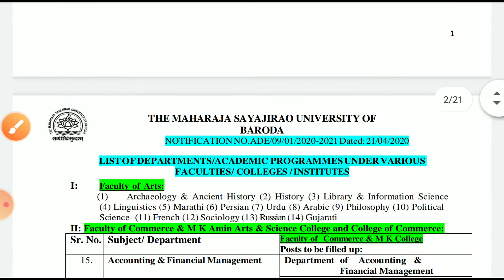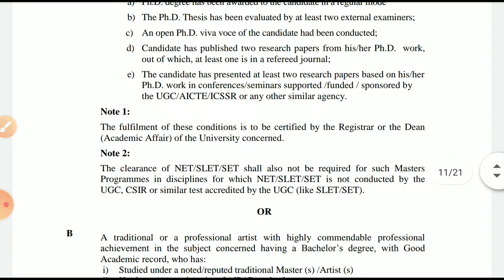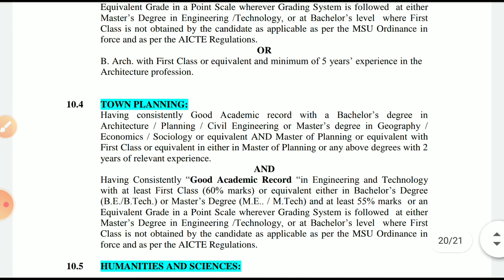MS University Recruitment For faculty 2020-2021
Faculty recruitment